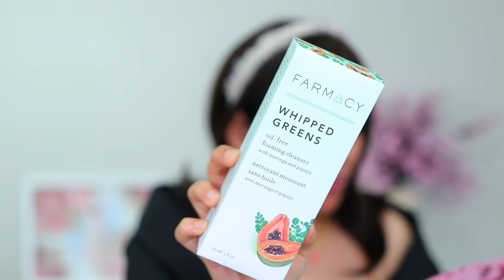BOXYCHARM JULIO X ABH Y NORVINA!!! WOW ESTO NO ME LO ESPERABA